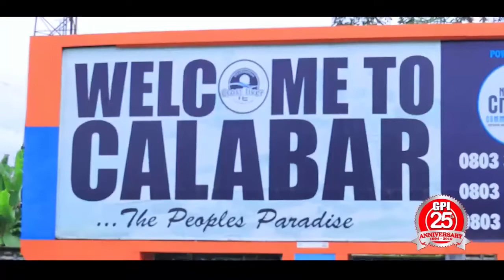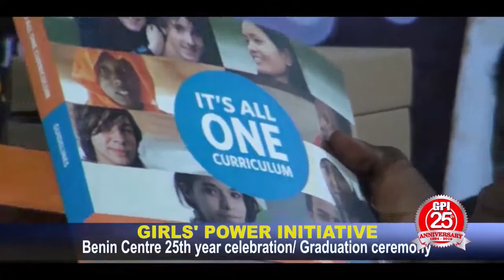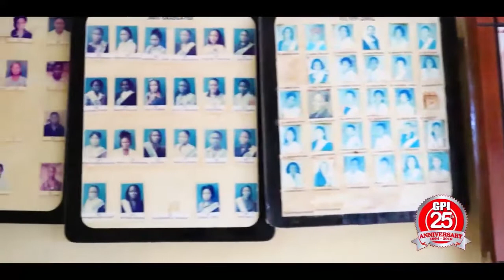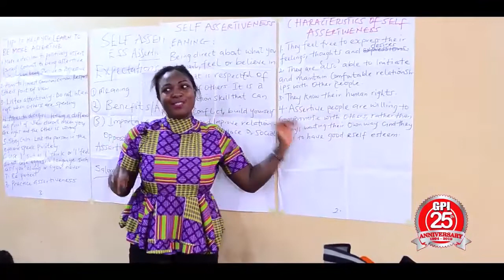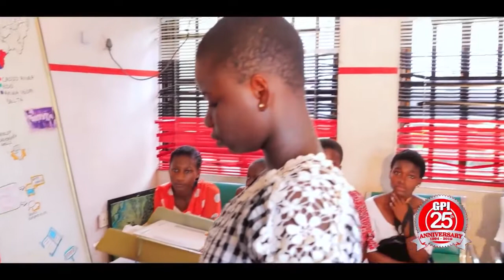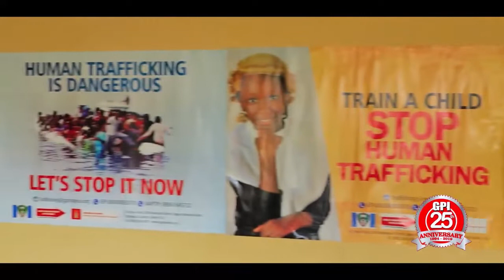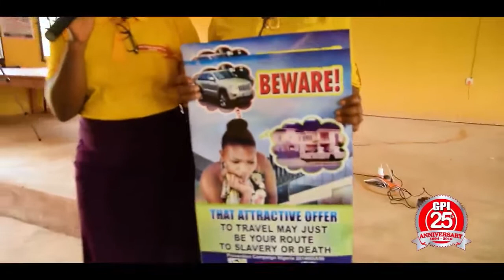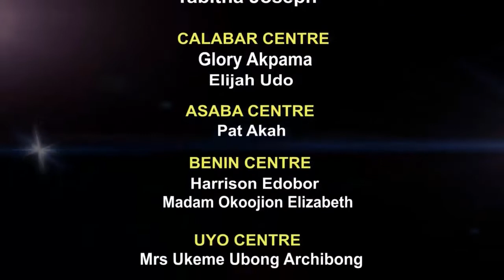GPI 25 YEARS Documentary Video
Girls' Power Initiative (GPI) Nigeria is 25!!!
Marks Silver Jubilee (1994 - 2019) of empowering the girlchild!
This documentary shows beneficiaries and stakeholders (including a spouse of GPI graduate) share their GPI experience and impact of the organisation.